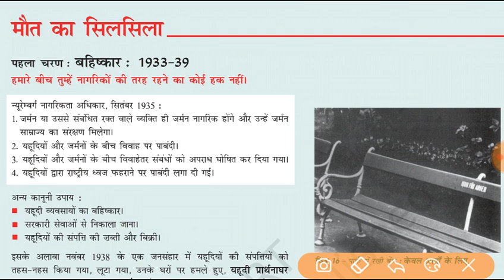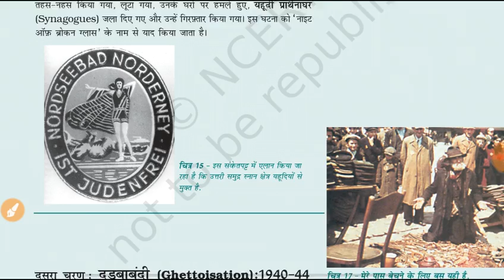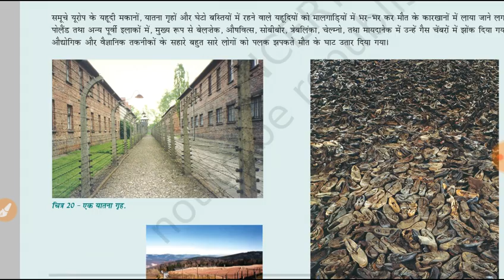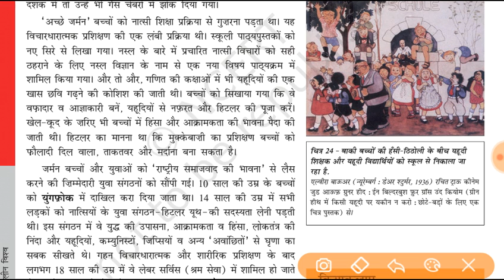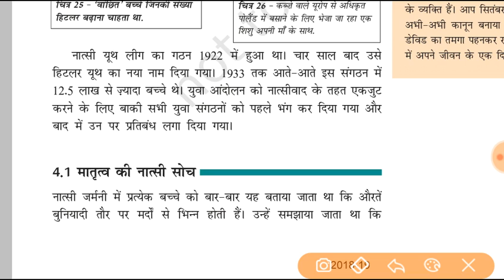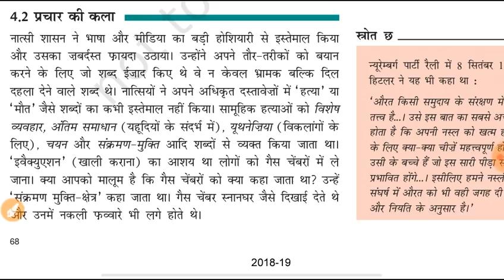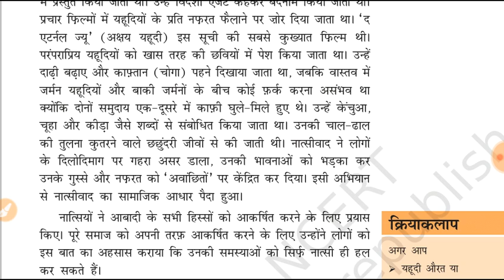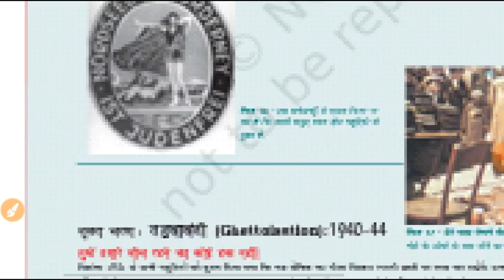NCERT Class 9 History || Chapter - 3 Part 7 || नास्तिवाद और हिटलर का उदय || ias Point|| by Badal Sir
Hello Friends,

मैं बादल, आज मैं आपको पढ़ाने वाला हूँ NCERT Class - 9 Chapter - 3 Part 7 का जिस अध्याय का नाम है :- " नास्तिवाद और हिटलर का उदय ".

धन्यवाद 🙏

साभार 😍